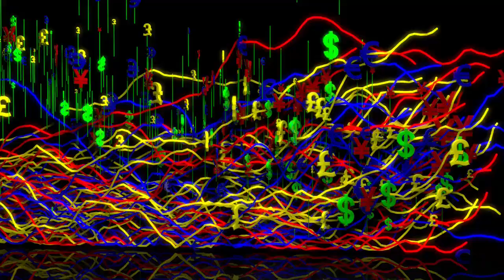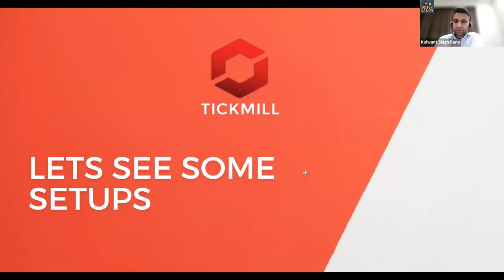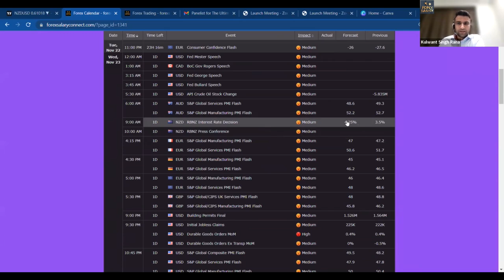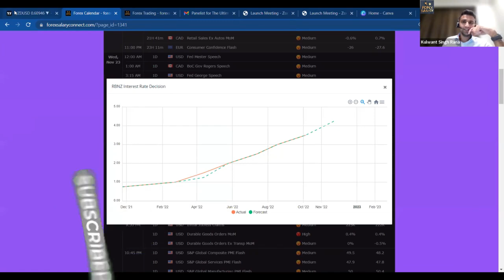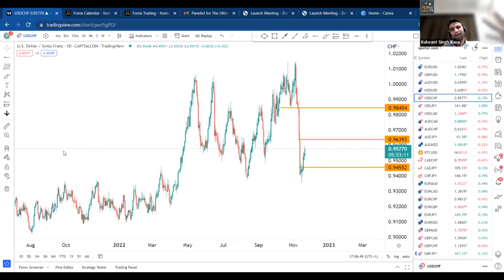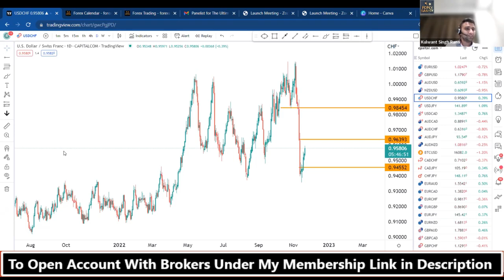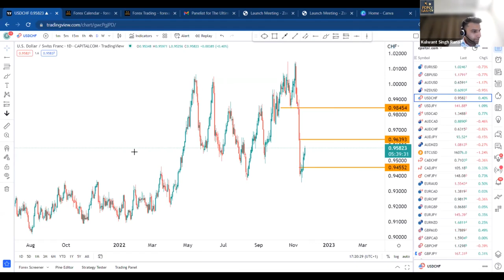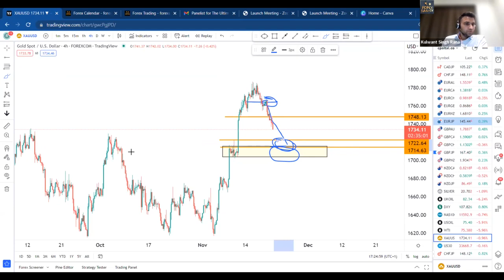LIVE WEBINAR TRADING II EURGBP Trade 400 USD II LIVE ANALYSIS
In this live webinar session we will cover about forex fundamentals and Question nd answers clearing doubts
Watching Gold setups and projections

⚡️To open account under my membership in Tickmill Use my Link IB code

⚡️For Crypto
⚡️Eightcap